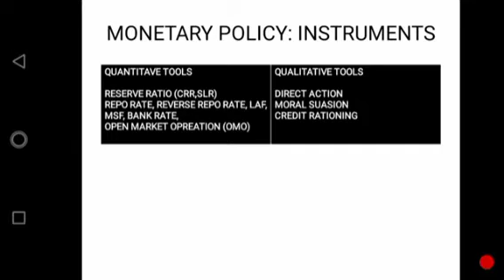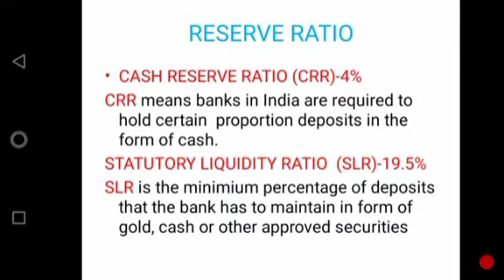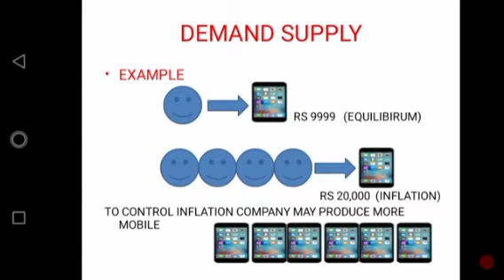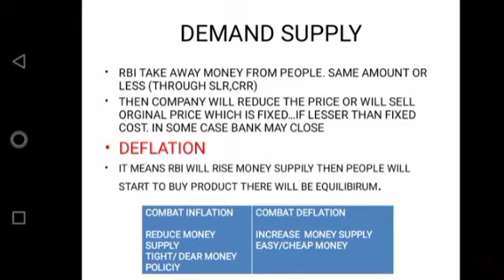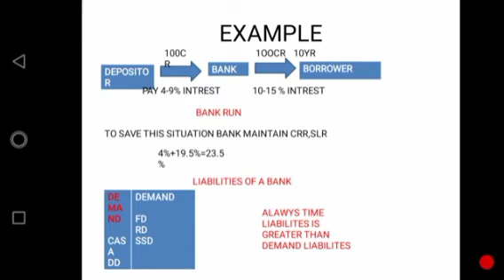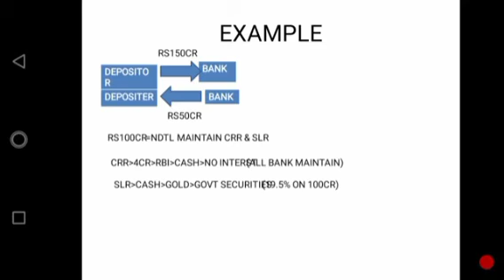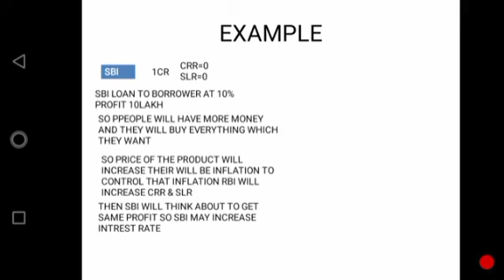👍 CHT / OAVS -2022 || ECONOMICS CLASS -5 || MONETARY POLICY || INFLATION || DEFLATION